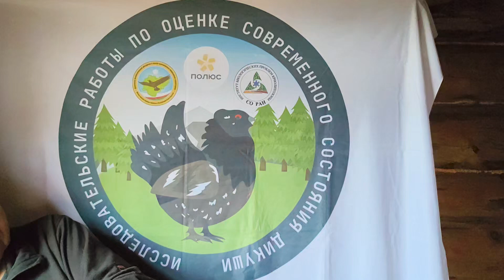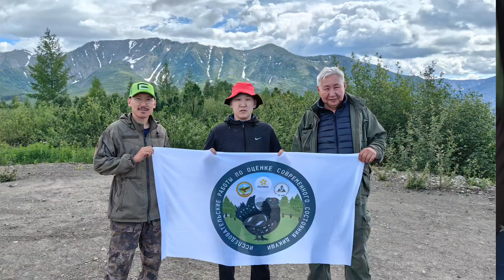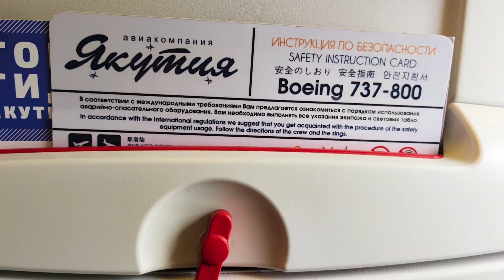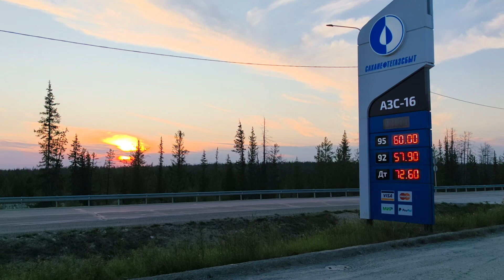В поисках дикуши. 10.Результат экспедиции. Выезд домой.